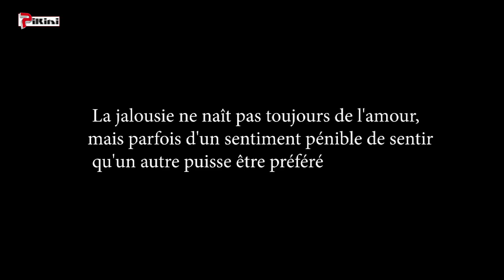Grand Amour - Episode 20 - Saison 1 [Partie 4/4]